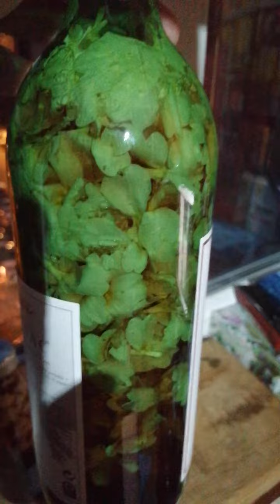Vino od Jagorčevine, lek za srce